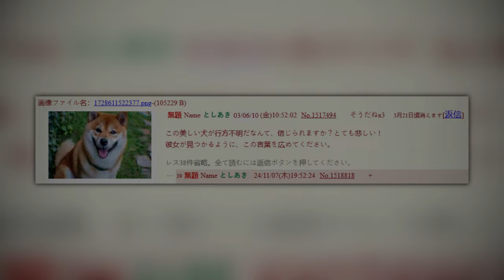(Creepypasta) BeautifulSmilingDog.jpeg (by Moonajauna)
A way better Doge-themed retake of Smile Dog, so cry about it.

CREDITS:
Moonajauna

SOUND FX CREDITS:
Chosic
Disney Wiki
FindSounds
FreeSFX
Freesound
SoundBible
Sounddogs
Soundeffects Wiki
Sound Ideas
Sound Image
Storyblocks
The Sounds Resource
Uppbeat
Videvo